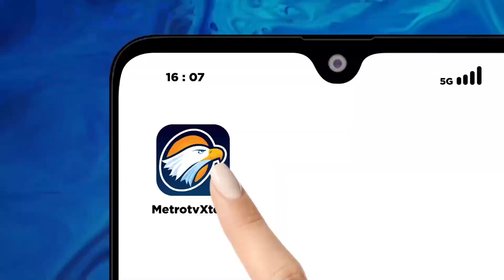Q&A - Seorang Denny Sumargo Takut Netizen?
Kisah Denny Sumargo yang pernah memperjuangkan impian pribadi menjadi kenyataan. Mulai dari masa kecil yang sudah mengalami fase sulit, hingga saat ini dikenal dengan seorang publik figur yang memiliki semangat tinggi, serta menjadi inspirasi luar biasa untuk banyak orang.

Kali ini kami akan membahas pengalaman hidupnya dipercaya memerankan sosok Ellyas Pical, petinju legendaris Indonesia.